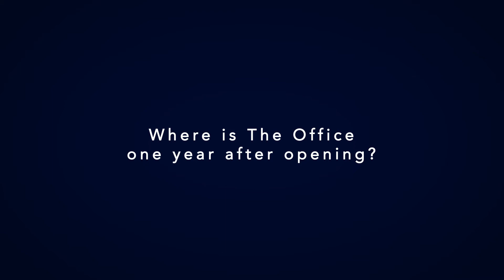Gosia Kramer - Where is The Office one year after opening?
Gosia Kramer: CEO - The Office